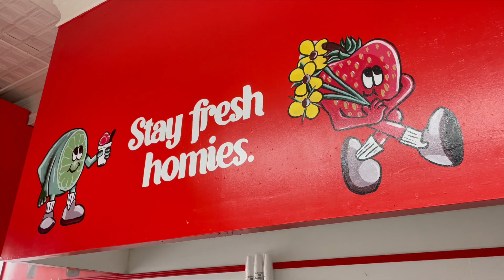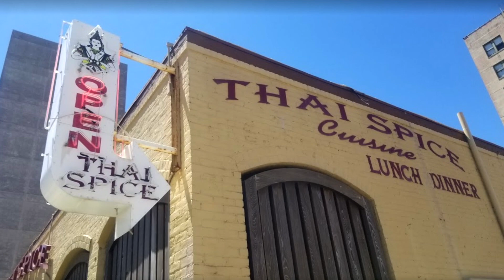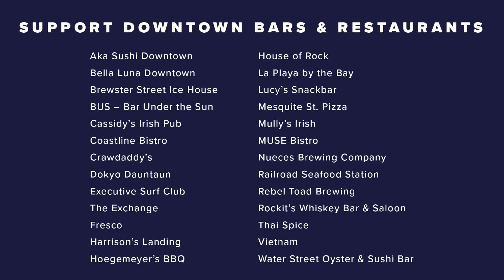Discover Downtown: Corpus Christi Food Scene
Introducing the Downtown Management District's new video series: Discover Downtown with Mayor Paulette Guajardo!

Join us as we go on a series of adventures in Downtown Corpus Christi and discover the movers and shakers that are creating a place to live, work, and play. For our first video in the Discover Downtown series, Mayor Paulette Guajardo and Executive Director of the DMD, Alyssa Barrera Mason, share a bite at local restaurant Fresco. Serving up South Texas fare with a modern twist, Oneida and Tony Maldonado are changing the face of downtown one ceviche bowl at a time!